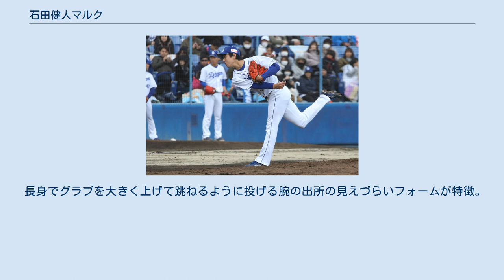石田健人マルク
マルク（本名・旧登録名：石田 健人マルク〈いしだ けんとマルク〉、1995年7月18日 - ）は、スペイン・アンダルシア州マラガ県マラガ生まれ、名古屋市天白区出身のプロ野球選手（投手）。
右投右打。
 父はベルギー出身の料理人で母は日本出身であり、父がスペイン在住時に誕生、その後生後3か月で日本に移住した。
 名古屋市立しまだ小学校・名古屋市立久方中学校を経て東邦高等学校に進学した。
小学生時代は軟式の名古屋平針HBC少年野球クラブ、中学でもやはり軟式野球チーム名古屋HBCクラブに所属した。
 東邦高校時代の2年秋には丸山泰資から背番号1を継ぎエースとして活躍した。
しかし直後の2年冬に投球フォームがわからなくなるイップス状態に陥った。
3年の春夏も二桁ではあるが背番号はもらったものの、登板機会はなかった。
 2014年4月から龍谷大学社会学部社会学科へ入学し硬式野球部へ入部。
未だイップスの影響はあったが、テニスラケットを振るトレーニングなどで徐々に調子を取り戻していった。
同年秋にリーグ戦初登板を果たし、2年となった2015年の春のリーグ戦では7試合に登板し、1勝1敗防御率2.32という成績を残した。
しかしその後は怪我により登板機会が激減し、4年となった2017年は背番号14番を付けたが秋のリーグ戦に2試合登板したのみであった。
また、この4年の秋にはその独特なフォームから違反投球を指摘されることもあった。
 10月26日の育成ドラフト会議において中日ドラゴンズから2位で育成指名を受けた。
その後11月6日には瀬田キャンパスで中田宗男スカウト部長から指名あいさつを受け、支度金200万円、年俸300万円で仮契約を結び、11月27日の中日ドラゴンズ2017年度新入団選手発表会で背番号は209と発表された。
 2018年は、二軍公式戦は登板なしに終わった。
 2019年は、二軍公式戦初登板を経験し、シーズンで18試合、22と2/3イニングに登板し、0勝1敗、防御率1.99の成績を残した。
 2020年、同年から登録名を「マルク」に変更した。
9月23日、この日までウエスタン・リーグでリリーフとして20試合に登板し防御率2.29の好成績を残していたことが評価され、支配下選手登録された。
背番号は82に変更となった。
10月10日の読売ジャイアンツ戦でプロ初登板を果たし、1回を1失点という内容だった。
オフに背番号を53に変更した。
 長身でグラブを大きく上げて跳ねるように投げる腕の出所の見えづらいフォームが特徴。
制球力とクイック投法に課題がある。